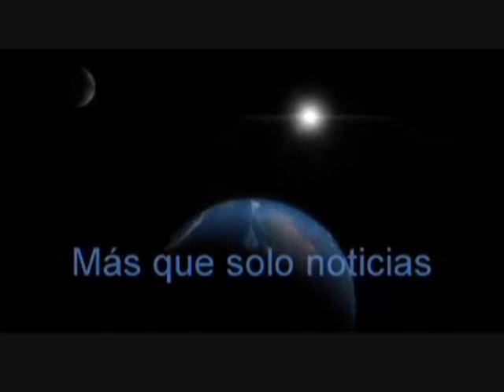El socavón de Puebla sí se formó por sobreexplotación del agua asegura IPN